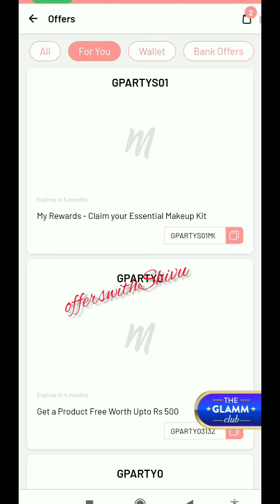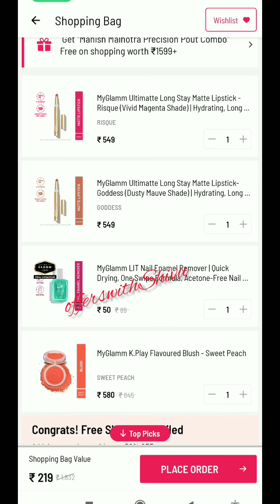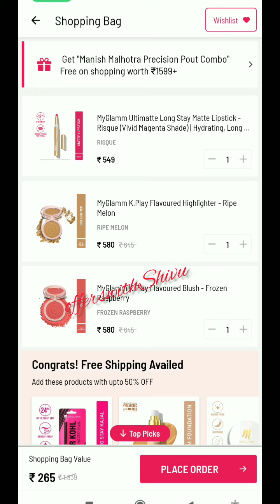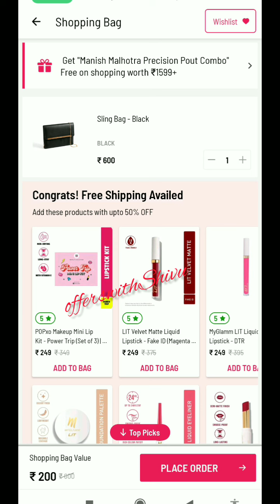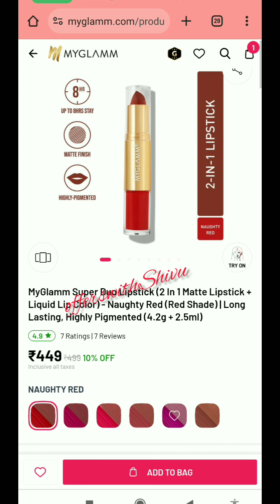Myglamm new hidden loot😍 free products loot🥳 1500 coupon offer#offerswithshivu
myglamm 15 free products
myglamm 99rs deals
new lipstick
lipstick only 1rs
free lipstick
how to buy lipstick in 1rs
1rss product
Free product